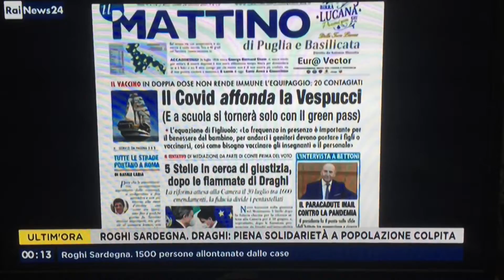Il caso strano della Vespucci: tutti vaccinati con doppia dose, 20 vengono contagiati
Le infezioni sullo storico veliero della Marina italiana offrono il fianco alle polemiche dei "ni vax". Intanto per tornare a scuola ci vorrà il green pass. Tutto sulla nostra prima pagina di oggi, 26 luglio, nella rassegna stampa di RaiNews24 condotta da Emanuela Bonchino